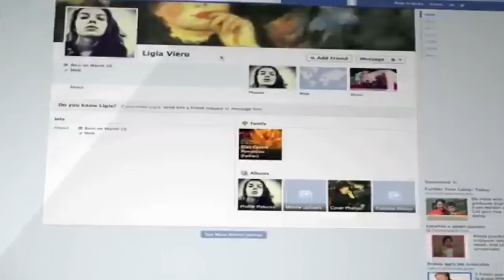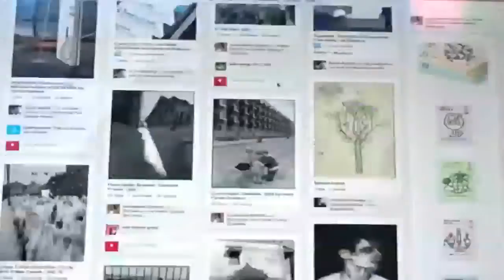EL MUNDO EN CONTEXTO | LOS PAPELES DE FACEBOOK